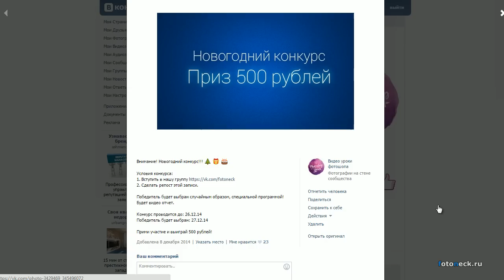Конкурс!!! Уроки Фотошопа.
Примите участие в конкурсе и выиграйте 500 рублей!!!